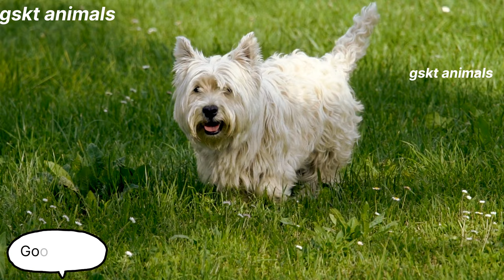Sound Of Cute Animals, Familiar Animal: pig, cow, cat, Goat, Bear, & Falcon - Happy Animals Video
🙀Welcome to gskt animals Channel 🙀🙀!"

The animals is full of fun The main daily activities are
walking up.foraging, playing and spawning.animals in any habitat are very interesting.This video learns and listen to the lively animals sounds of Horse, cow, duck, Rabbit, Sheep, Hen, Dog & Cat tiger, zebra,polar beer, Rhinoceros, Chipmunk, elephnat, falcon

updated on more exciting videos like this! Your support
means a lot to us and encourages us to create more
engaging content.

funny animals
zebra meeting
boar hunting
hippo vs rhino
storks trailer
funny dogs
kudu animal
farm animals toys
alpaca animal
animals video
book animals
antelope vs lion
funny camel
horse mate
pig meeting
deer
deer hunting
aana
deer sound
deer drawing
deer simulator
deerma vacuum cleaner
Animals
polar bear
polar bear hunting
polar bear attacks
polar bear hunting seals
polar bear vs tiger
polar bear encounter
polar bear attacks man in glass box
Animal funny video
Animals name
animals and name
dog sound
dog barking
dog videos
dog meeting
dog barking sound
dog fight
dog voice
dog mating how many times
dog days are over
animal planet
animal movie
animal universe
animals ki awaz
Animals saund
Fram animals
Baby animals
Learn animals
Animals saund and name
Animals video
Animals song
Littel animals
Familiyar animals
Animals for kids
Animal name
Animals fighting
Relxing music
Wild animals saund
Animal voice
Cat voise
Duck
Cat tv
Funny animals saund
farm animal sounds
Gskt animals
New funny animals video
Fram animals 2024
Domestic animals
cat
cat videos
cat sound
cat games
cat voice
cat meowing
cat tv
cat cartoon
cat song
cat videos for cats to watch
funny cats
funny animals
Funny animal video
horse meeting
horse videos
horse breeding
horse riding
horse with no name
horse cartoon
horse mate
horse sound
horse dance
Animals
Animal funny video
elephant
elephant video
elephant whisperer
elephant cartoon
elephant attack
elephant meeting
elephant song
elephant sounds
elephant drawing
elephant toothpaste
Animals name
animals and name
animal planet
animal movie
animal universe
animals ki awaz
Animals saund
Fram animals
Baby animals
Learn animals
Animals video
Animals song
Littel animals
Familiyar animals
Animals for kids
Animal name
Animals fighting
Relxing music
Wild animals saund
Animal voice
Cat voise
Duck
Cat tv
Wild Animals 4k
Animal Moments
Animal universe
Wild animal saund
Animal Lyceum
Animal Word
Funny animals saund
farm animal sounds
Gskt animals
Fram animals 2024
Domestic animals
animal planet
cats
cute animals
dogs
farm animals
funniest animals
animal sound
happy animals
animal video
pet class
animal planet
animala
familiar animals
animal sounds
farm animals
animal moments
wild animals
cute little animals
cute animal